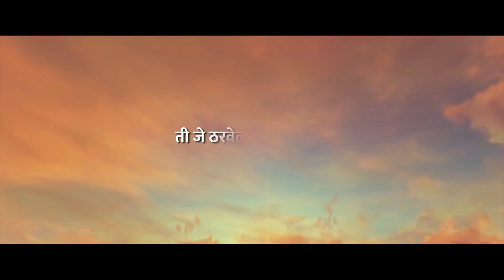ANANYA - FIRST LOOK | Women's Day Special | अनन्या | Hruta Durgule | Ravi Jadhav | 31st July 2020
This WomensDay, Rajshri Marathi Presents the official teaser of upcoming marathi movie - ANANYA starring Hruta Durgule. Watch the teaser only on Rajshri Marathi.

A Dreamweaver Entertainment & Ravi Jadhav Films Production.
Written & Directed By - Pratap Phad
Produced By - Dhruv Das, Ravi Jadhav
Presented By - Swaroop Studios